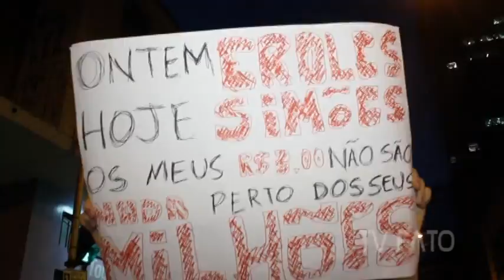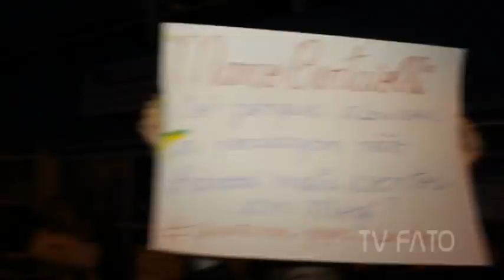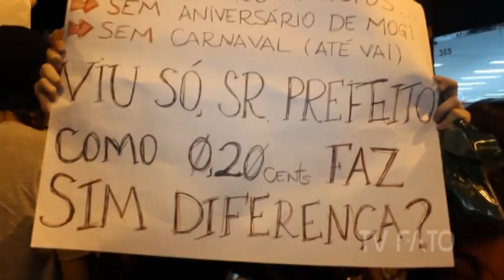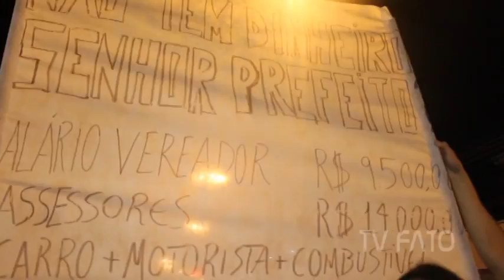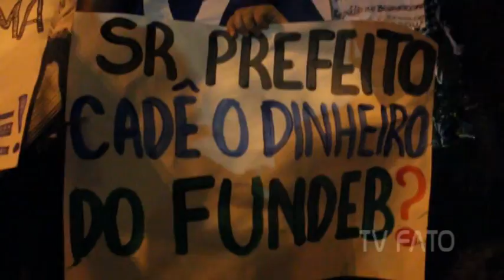Manifestação em Mogi das Cruzes 21 de junho de 2013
Manifestação em Mogi das Cruzes apresentada e comentada pelo Dr. José Beraldo.